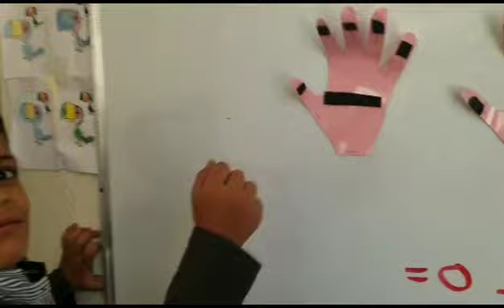استراتيجية التعلم الذاتي لماده الرياضيات ا/أمل المقطري فرع معين